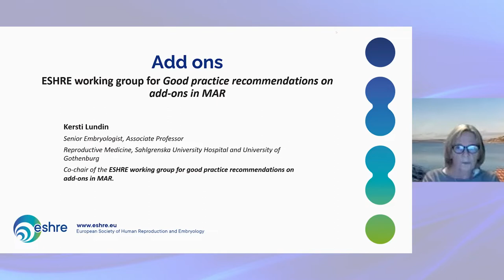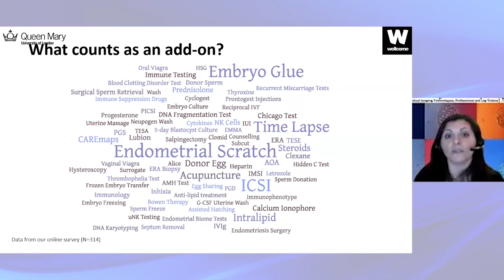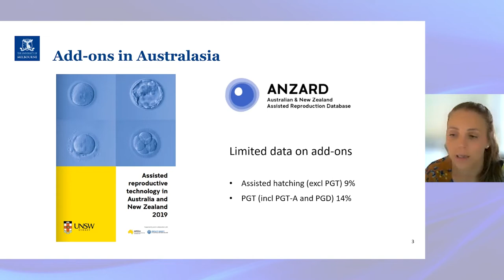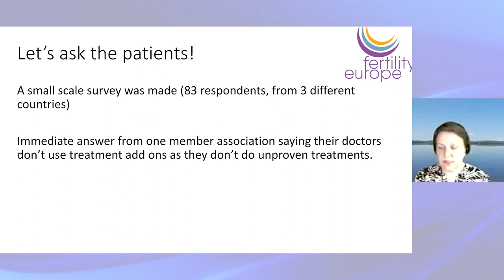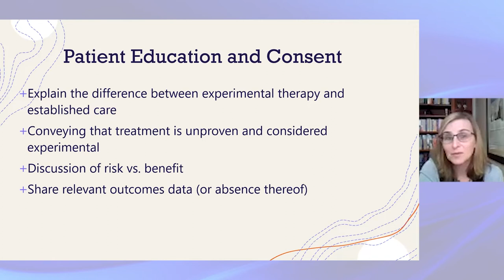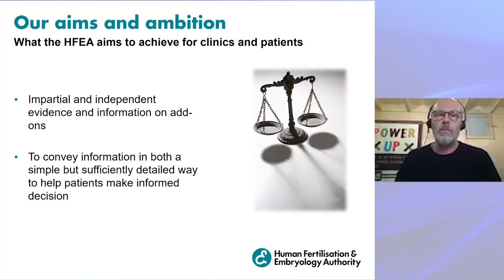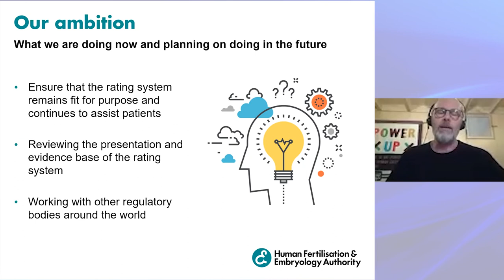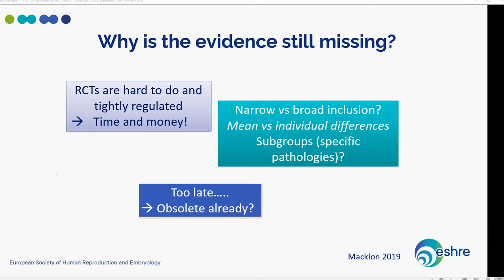Adding Up What We Know: A Global Perspective on Fertility Treatment Add-Ons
This Progress Educational Trust event discusses fertility treatment 'add-ons' – optional treatments or procedures offered alongside IVF, often at considerable expense to the patient, which may not be supported by reliable evidence. More details in the full description below. ↓↓↓

This event was held online on 26 January 2022, and was produced by the Progress Educational Trust.

INTRODUCTION
• 0:00:00 - Sarah Norcross (Director, Progress Educational Trust)

PRESENTATIONS
• 0:00:39 - Dr Kersti Lundin (Director of Sahlgrenska University Hospital's Reproductive Medicine Laboratory)
• 0:08:50 - Dr Manuela Perrotta (Principal Investigator at the Remaking the Human Body project)
• 0:18:39 - Dr Sarah Lensen (Research Fellow at the University of Melbourne)
• 0:29:09 - Satu Rautakallio-Hokkanen (Chair of Fertility Europe)
• 0:38:12 - Dr Sigal Klipstein (Chair of the American Society for Reproductive Medicine's Ethics Committee)
• 0:49:26 - Peter Thompson (Chief Executive of the Human Fertilisation and Embryology Authority)

DISCUSSION
• 1:00:37 - Responses to audience questions and comments

• The Remaking the Human Body project.
• Queen Mary University of London.

This film of the event was made by Video Production Edinburgh.